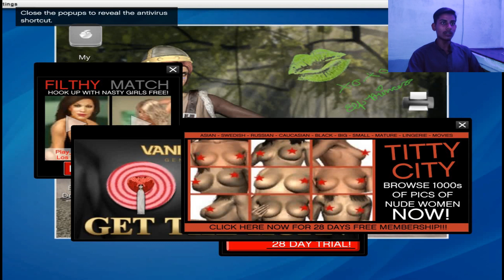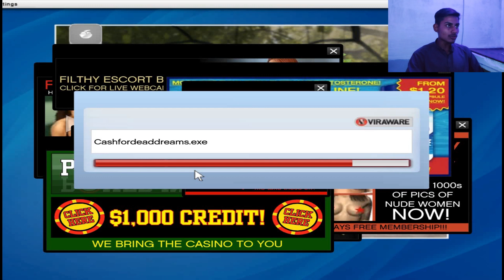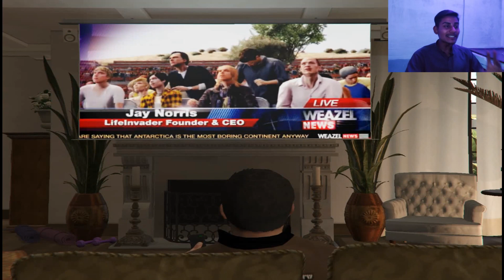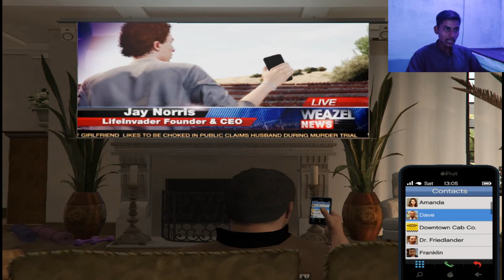GTA 5 - Mission #9 - Friend Request [100% Gold Medal Walkthrough]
Grand Theft Auto V 100% Gold Medal Walkthrough in HD

Mission N. 9 - Friend Request

Characters: Michael

Given by: Lester

Gold Medal Objectives:
● Time - Complete within 08:30
● Popups Clear - Clear all popups within 32 seconds